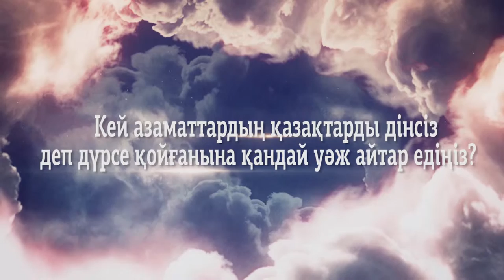Ислам. Қазақты дінсіз дейтіндерге...